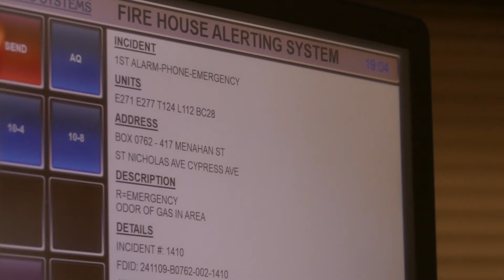Full House run on Himrod Street to Box 0762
We are at quarters of FDNY Engine 271, Tower Ladder 124 (Tonka Truck), and Battalion 28 at 392 Himrod Street, where we see the entire house respond first due to Box 0762 at 417 Menahan Street between St. Nicholas Avenue and Cypress Avenue for an odor of gas.  Engine 277 was 2nd due engine.  Ladder 112 was second due truck.  Upon arrival, there was no gas leak to be found, and all companies went available.  Engine 271 is a 2016 KME Severe Service Predator.  Tower Ladder 124, which was responding from outside of quarters, is using a spare rig, in the form of a 2010 Seagrave Marauder II with a 75-foot mid-mount Aerialscope.  Battalion 28 is a 2020 Chevy Silverado 2500HD.  Enjoy the view of the full house response, especially with Tower Ladder 124 responding from down the street.  If you have any questions about the video, feel free to message me.  Comments are welcome.  The video was taken on November 9th, 2024.